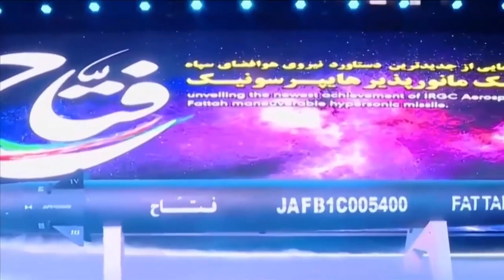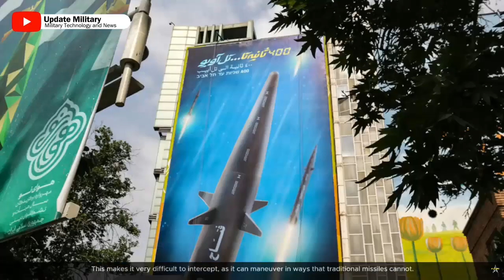Iran displays the Fattah-2 hypersonic missile which has a range of up to 1,400 km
Iran showcased its strides in modern weapon system development with the recent unveiling of Fattah-2, a cutting-edge hypersonic missile.

For the first time, the new hypersonic missile was unveiled during the visit of the Commander-in-Chief of the Armed Forces to the latest achievements of the IRGC Aerospace Force on Sunday.

Fattah-2 was revealed to be equipped with a hypersonic glide vehicle (HGV) warhead, enabling agile maneuvers at extraordinary hypersonic velocities.

The unveiling follows Iran’s earlier introduction, in June, of its inaugural indigenous hypersonic missile, named Fattah. Local media reported that Fattah, a two-stage missile, has a formidable range spanning 1,400 kilometers and a remarkable velocity clocking at Mach 13 (approximately 16,000 kilometers per hour).

Notably, Fattah is armed with a spherical engine powered by solid fuel, coupled with adjustable nozzles, facilitating omnidirectional maneuvers within and beyond Earth’s atmosphere.

Fattah-2 elevates Iran’s prowess in hypersonic weaponry, categorized within the HGV hypersonic weapons class, showcasing the nation’s technological advancements in this exclusive domain. This unveiling positions Iran among a select group of nations—only four globally—that have mastered the engineering and manufacture of such sophisticated hypersonic weaponry.